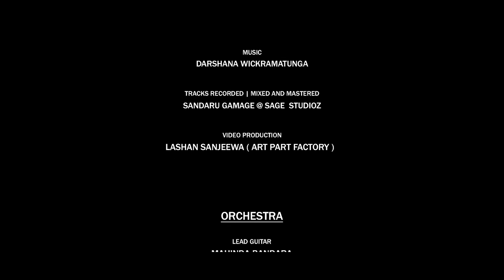Mage Sithe Pathum | Mohan Fernando | Official MV | Music by Darshana Wickramatunga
මගේ සිතේ පැතුම් මවාවි ආශා
ජීවිතේ පුරා පවන් සලාලා
සිහිල් මාරුතේ...
සිහින් හිරිපොදේ.
වෙළී ඉන්න එන්න මීදුමේ

ආරාධනා ගීතිකා ගැයේවී
ඈටයි මං ආදරේ
පාවේ වළා සීත සීත මීදුමේ
නිල් තරු පවා හැංඟිලා

සංකල්පනා හදවතේ තියේවී
ඈටයි මං ආදරේ
යාවී වෙළී ඈත ඈත මායිමේ
රන් සඳ දියේ පාවෙලා

Mage Sithe Pathum

Artist: Mohan Fernando
Lyrics :Tharanga Nanayakkara

Orchestra
Lead Guitar : Mahinda Bandara
Bass Guitar: Vajira Fernando
Rhythm Guitars: Milton Peiris
Percussions : Priyakumudu Medawaththa | Gayanath Dahanayake
Key Board : Vajira Gomas
Drums: Indika Sarath
Saxophone : Jayantha Dissanayake
Violins : Sanath Sathischandra | Dilpahan Mallikarachchi | Rukshan Gunawardhana